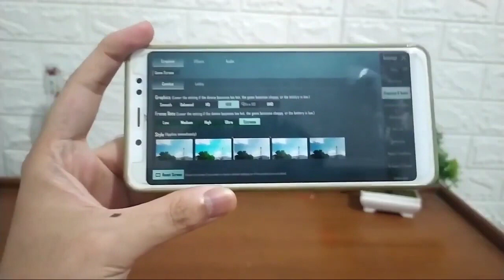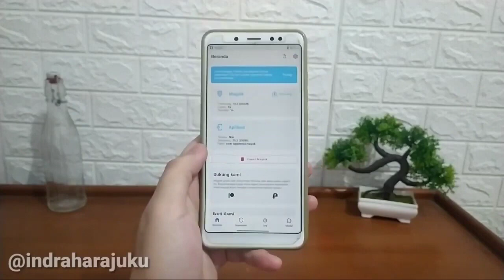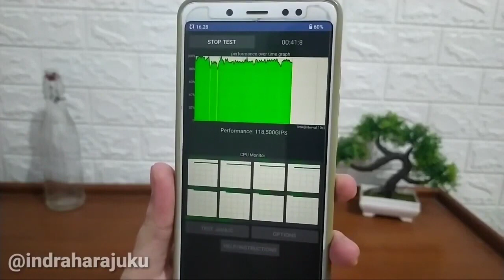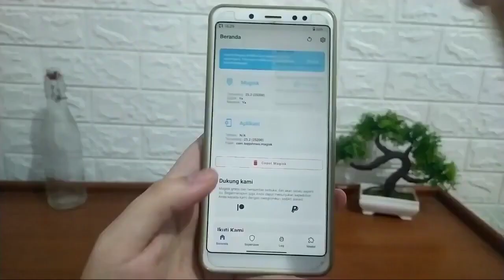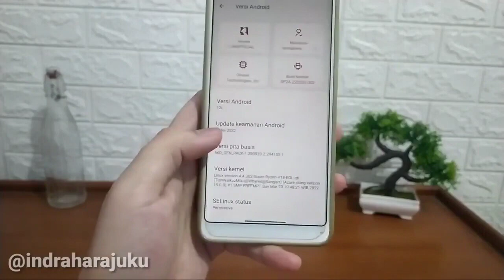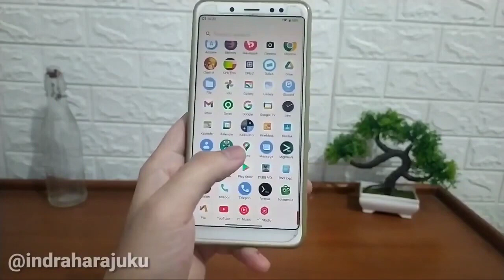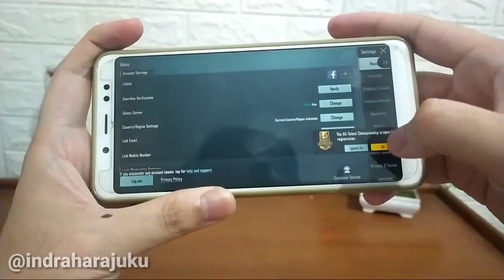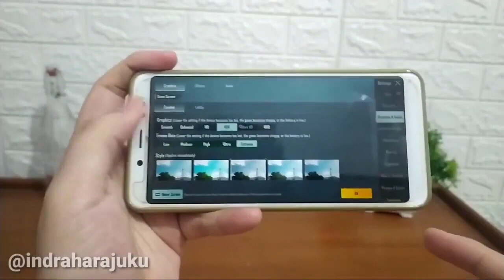UNLOCK HDR + EXTREME FPS PUBGM SEMUA ANDROID MAGISK MODULE